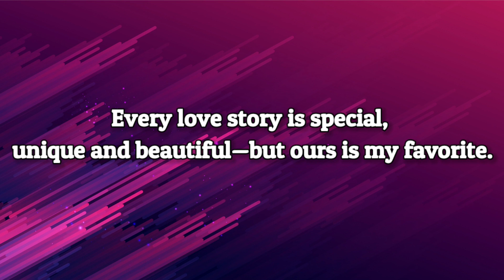ANNIVERSARY SURPRISE DELIVERY TO CENTRAL HONG KONG 🇭🇰